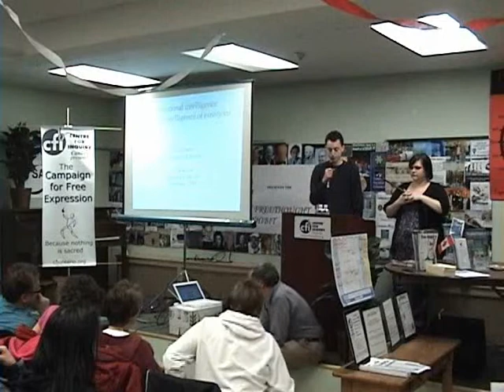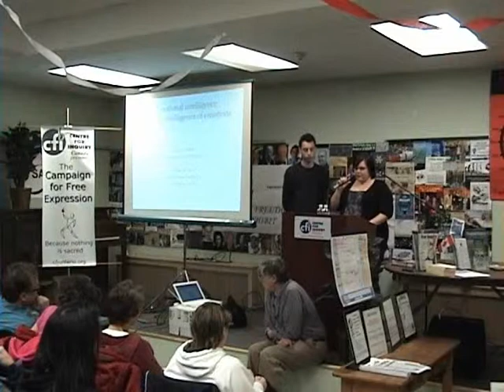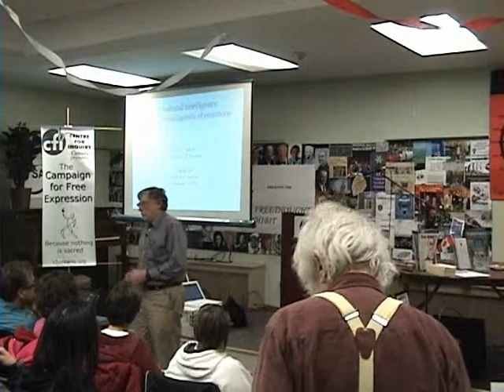Keith Oatley: Emotional Intelligence and the Intelligence of Emotions Part 1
Emotional intelligence and the intelligence of emotions
Keith Oatley, University of Toronto

Emotional intelligence has become popular because it is said to be more important than IQ, but that unlike IQ which is said to be fixed, we can improve our EQ. I shall describe the idea of emotional intelligence, as a set of skills of understanding our own and others emotions and I shall suggest ways of improving them. I shall also show that emotions are themselves intelligent: they let us know what is important in our lives, and they set frameworks for our relationships with others when thinking step-by-step would not necessarily work.